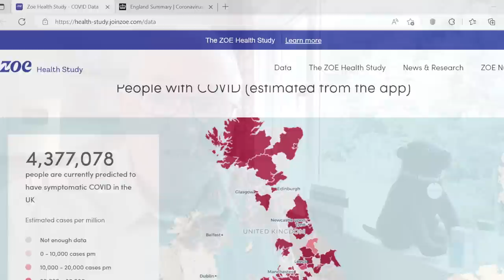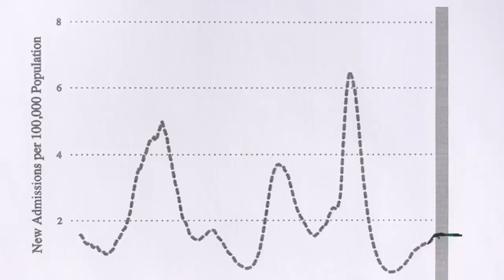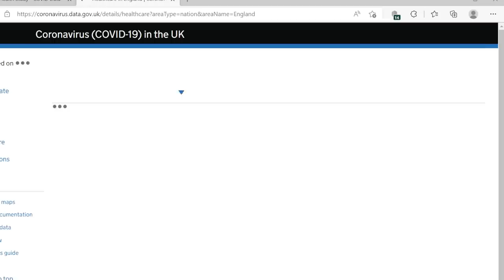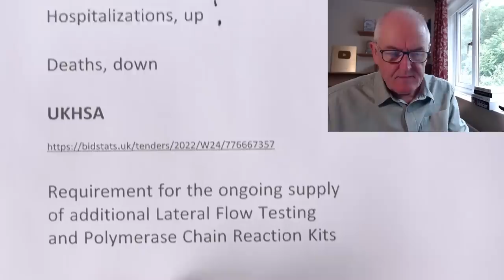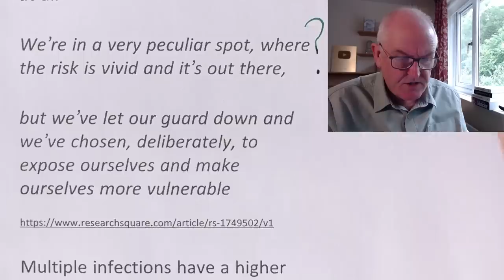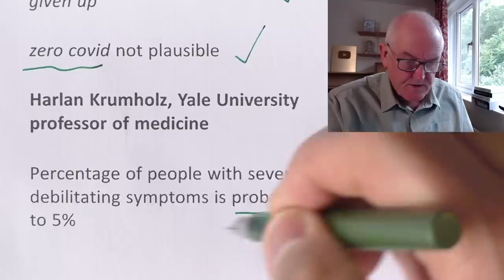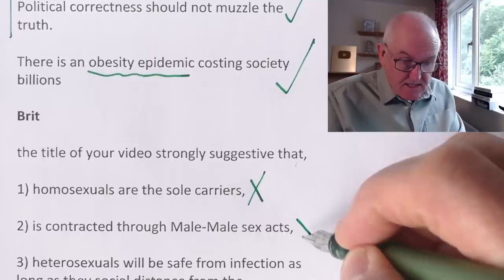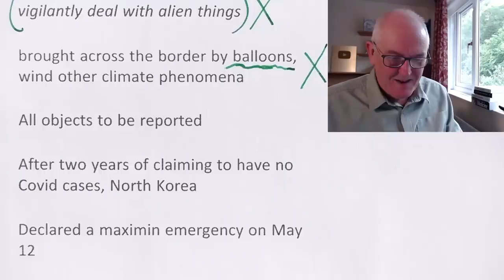Infections, transatlantic surge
US, Back to behavioural normal, No public health measures

South and West

Population level immunity is driving viral evolution, fast

BA.5

Antibodies from vaccination and infection offer little protection against infection

BA.2.75, next after BA.5

Cases, flat, 100,000 per day

Infections, up, perhaps 1 million per day

Hospitalizations, up, 0.6% on the week

Deaths, flat

CDC, stay up to date on vaccines,

and take appropriate precautions to protect themselves and others

UK covid infections

Cases, + 348,001

(Proportionate, 1 million new infections per day in the US)

Currently covid symptomatic, 4,296,603

UK data

Infections, up

Hospitalizations, up

Deaths, down

UKHSA

Requirement for the ongoing supply of additional Lateral Flow Testing and Polymerase Chain Reaction Kits

Lord Kamall, health minister

If current increase in hospital admissions is affecting the backlog

clearly measures may well have to be introduced

Current data does not point to cases becoming more severe

but also what we have managed to do is break the link

between infections and hospitalisations,

and hospitalisations and death

If that gets out of control then of course we will stand up the measures that we have previously

Ziyad Al-Aly, epidemiologist, Washington University St. Louis

There are no public health measures at all

We’re in a very peculiar spot, where the risk is vivid and it’s out there,

but we’ve let our guard down and we’ve chosen, deliberately, to expose ourselves and make ourselves more vulnerable

Multiple infections have a higher cumulative risk of a severe illness or death

Reinfections may be mild

any coronavirus infection carries risk, and the risk of a really bad outcome — a heart attack, for example — builds cumulatively

I worry that by the time we have a vaccine for BA.5 we’ll have a BA.6 or a BA.7.

This virus keeps outsmarting us

Mercedes Carnethon, epidemiologist, Northwestern University Feinberg School of Medicine

It feels as though everyone has given up

zero covid not plausible

Harlan Krumholz, Yale University professor of medicine

Percentage of people with severely debilitating symptoms is probably 1 to 5%

North Korea

North Korea suggests ‘alien things’ from the South brought Covid.

Coronavirus entered on foreign objects from South Korea

Started in villages near border, after touched “alien things.”

State Emergency Epidemic Prevention Headquarters

vigilantly deal with alien things

brought across the border by balloons, wind other climate phenomena

All objects to be reported

After two years of claiming to have no Covid cases, North Korea

Declared a maximin emergency on May 12

Cases, 4.7 million (Covid-like symptoms)

Deaths, 73 (June 15)

New infections, 4,570 on Friday, (down from 390,000 mid-May)